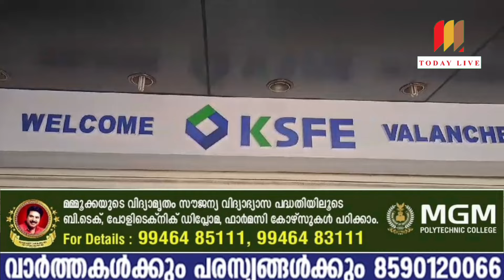വളാഞ്ചേരിയിൽ മുക്കുപണ്ടം പണയം വെച്ച് വൻ തട്ടിപ്പ് തട്ടിയെടുത്തത് 1.48 കോടി രൂപ